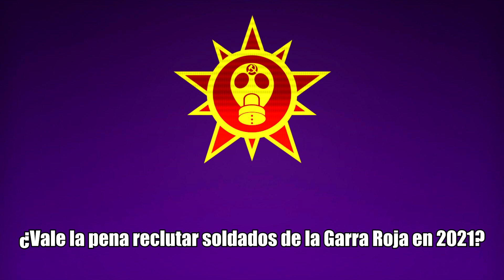STATE OF DECAY 2: ¿Vale la pena reclutar soldados de la Garra Roja en 2021?